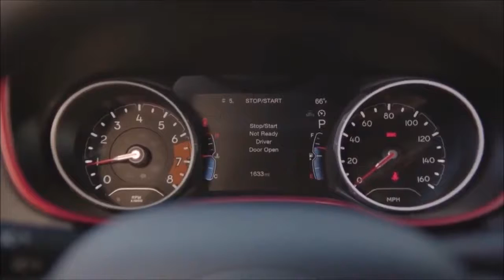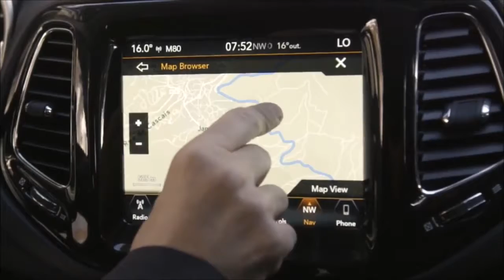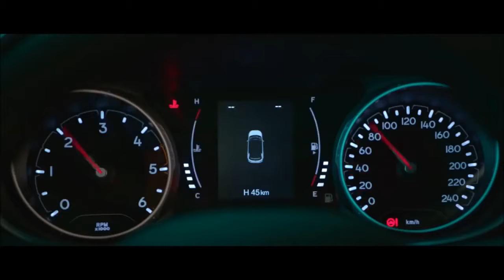2017 Jeep Compass - Drive/Off Road and interior/Exterior